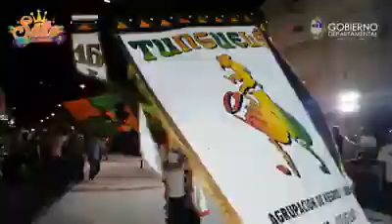Resultados del desfile de Llamadas, en lo alto, Tunguele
El jurado  integrado por Bettina Rocha, Álvaro Marotta y Fernando Núñez, falló:
PUNTAJES 1. Tunguelé 171 2. La Kandumba 168 3. La Tocandera 163 4. Lonjas de mi barrio 142 5. La Tambora 137 6. Xangó 129 7. Tu candombe 109 8. María candombe 70
MENCIONES ESPECIALES Mejor vedette: La Tocandera - Leidy Rosas Mejor cuadro mama vieja y gramillero: La Tocandera Mejores escobilleros: Ambos de Lonjas de mi barrio Mejor cuadro de banderas: La Kandumba Mejor cuerpo de baile: La Tambora Mejor estandarte: La Kandumba Mejor cuadro de trofeos: Tunguelé Mejor vestuario: Tunguelé Mejor cuerda de tambores: Tunguelé